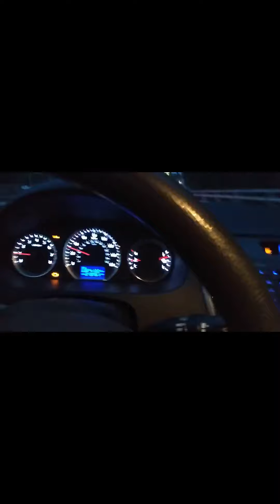Week 1💰BUCKLE DOWN~n~HUSTLE